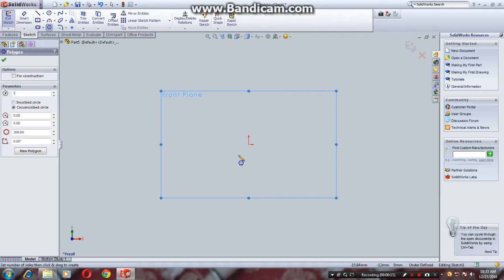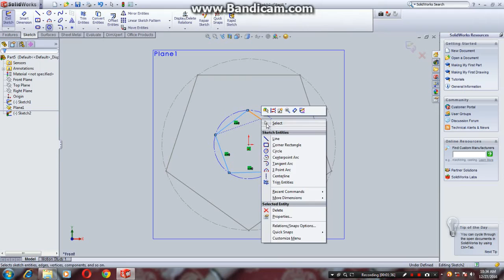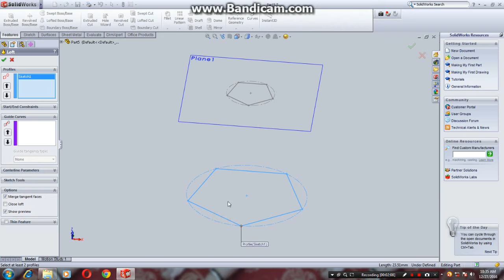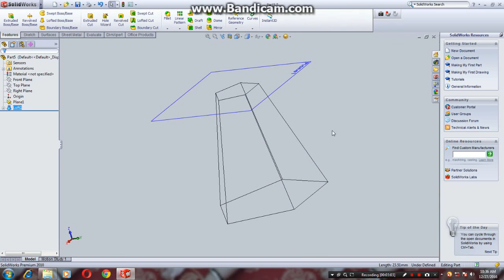loft boss in solidworks 2017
This video to help how to draw the loft boss command by using solidwork software.